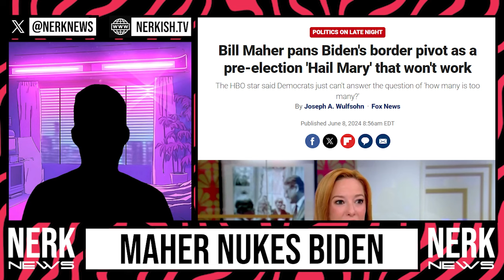Bill Maher NUKES Biden Over FAILED Border Scheme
Bill Maher is calling for Biden to drop out over his failed border scheme. Watch to find out more about the controversy surrounding this issue.